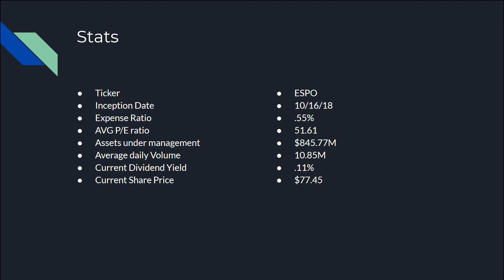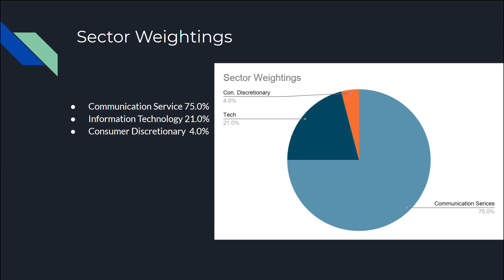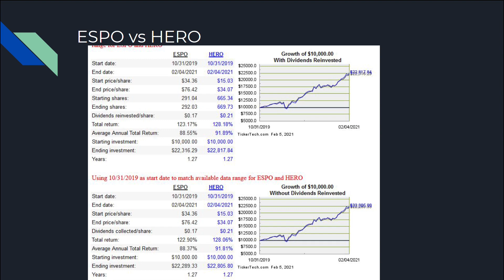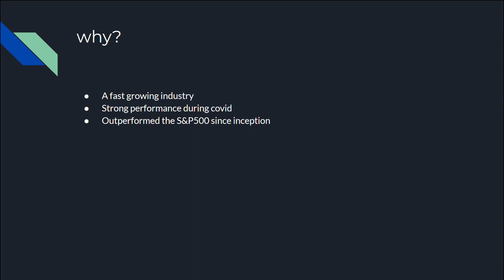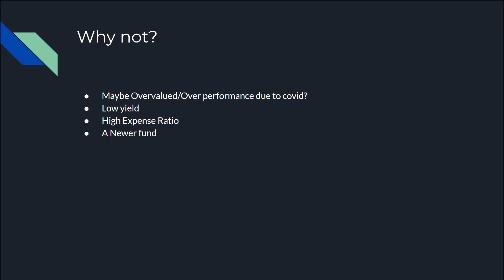ESPO ETF Overview - Gaming ETF?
A simple overview on VanEck Vectors Video Gaming & eSports ETF.

If you want to support me and want to get into the market here are some referrals.

Get free stock worth up to 1,400 dollars when you deposit 100 dollars more or more. Webull has options, stocks, etf's and has a beta for cryptocurrency.